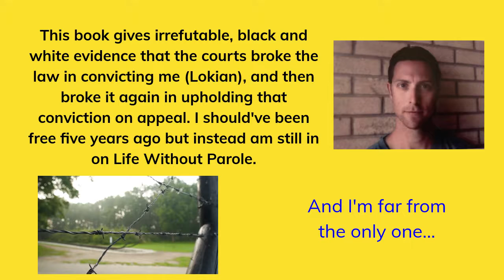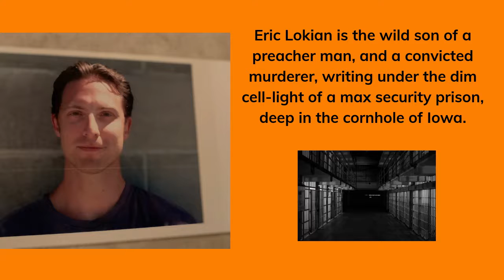Corrupt Courts and Crazy Convicts: Doin Life in Fort Mad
Corrupt Courts and Crazy Convicts is a highly entertaining book with a serious undertone. Mixing comedy with injustice and anger is no easy feat to accomplish and Eric Lokian has accomplished exactly that.

This book is composed of comical jail and prison stories interspersed with facts on how the system will cheat you.  It's a book of laughter and a book of exposure, laying bare ugly truths that some powerful people don't want laid bare.
"This book gives irrefutable, black and white evidence that the Iowa and Federal 8th Circuit Courts broke the law in convicting me (Lokian), and then broke it again in upholding that conviction on appeal.  I should've been free five years ago but instead am still in on Life Without Parole.
And I'm far from the only one..."

You can find more info about this book on Eric's